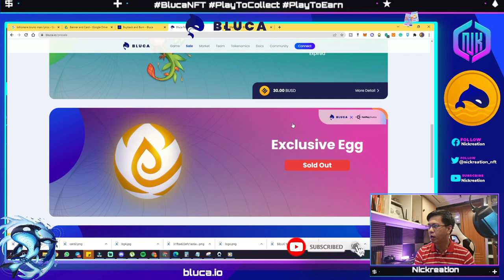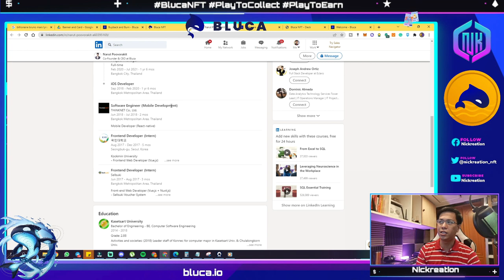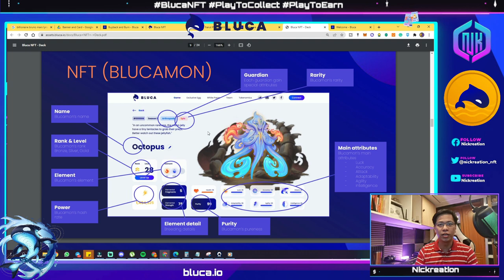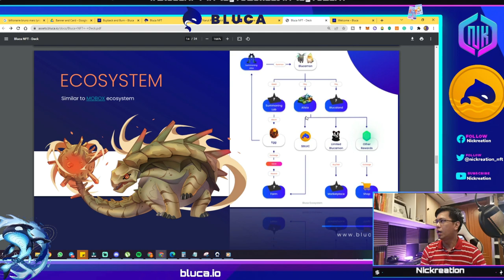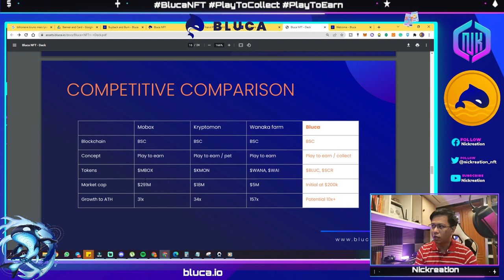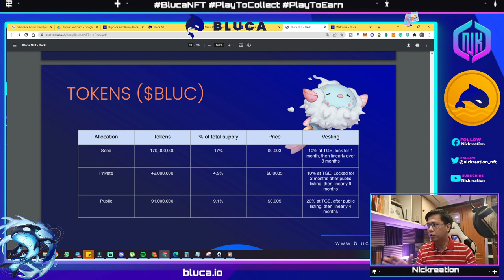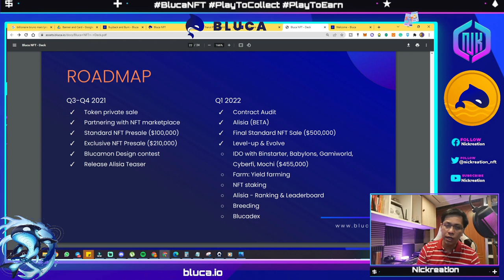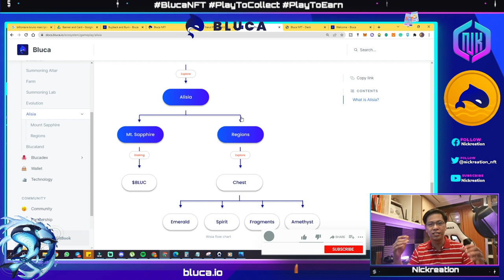BLUCA NFT GAME BUSINESS MODEL AND POTENTIAL | UPCOMING IDO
Bluca NFT Game is a blockchain-based game that combines fun gamification and quality of the NFT. Players can enjoy collecting Blucamon varieties, breeding, evolving, and exploring the world at Bluca.
Along the way, you'll come across a lot of unique NFT. The team's goal is simple: build a game that people will enjoy and acquire, while also making the NFT appealing and collectible.
This can be dubbed as the new mobox + Pokemon! A combination of finance + fun gamification and quality of the NFT.